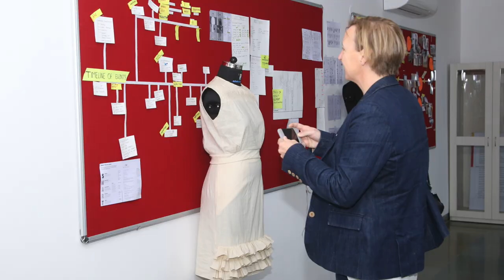Ms Ellis Bartholomeus | Advisory Board UPES School of Design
Ms Ellis Bartholomeus, Founder & CEO, Ellis in Wonderland; and Advisory Board Member of UPES School of Design. According to Ellis design as a skill is being nurtured well at the UPES campus.To know more about design courses,

Follow us and discover more LifeatUPES